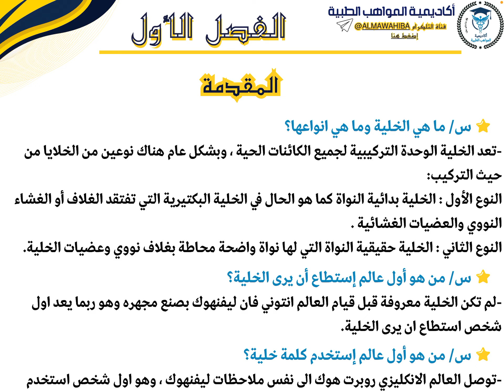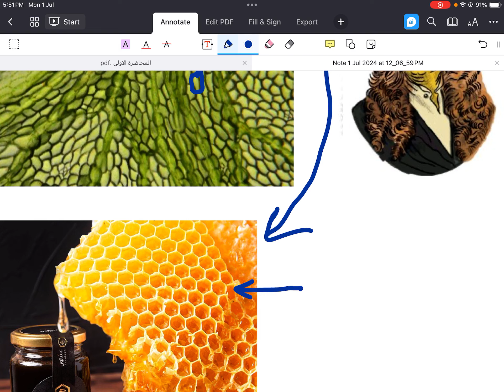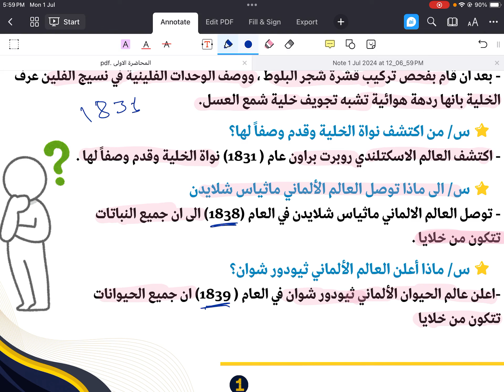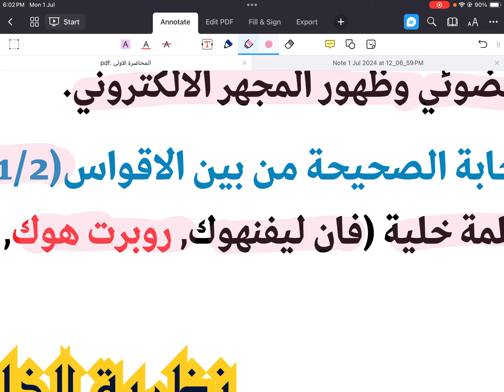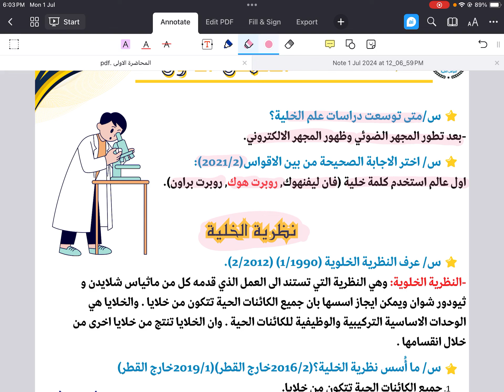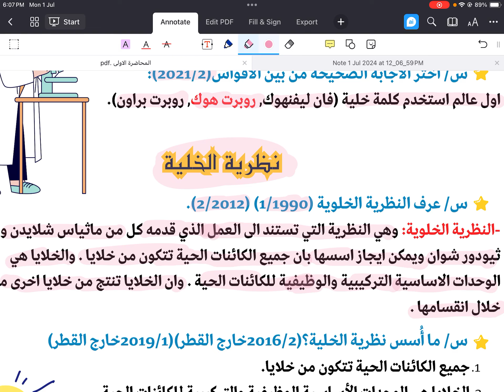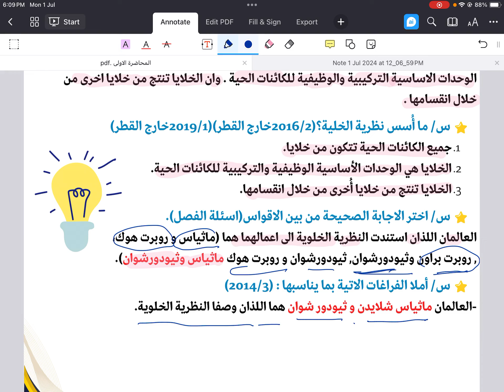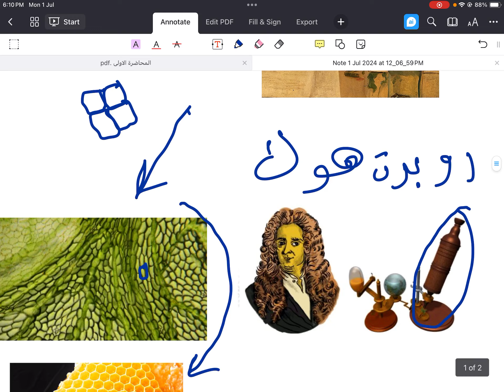احياء السادس العلمي/الفصل الاول/المحاضرة الاولى مع اسئلتها الوزارية🔥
أفضل شرح لمادة الاحياء على مستوى العراق يتضمن الفهم والحفظ مع حل جميع الاسئلة الوزارية المتعلقة بالمادة
رابط قناتنا في التليكرام تنزل بيه جميع المحاضرات والامتحانات ومتابعة الطلاب من قبل الدكتور علي أحمد 👇👇